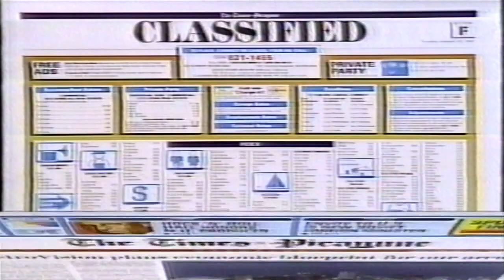The Times Picayune Newspaper Classified 1992 Promo Ad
Tens of thousands of videotapes and film reels are destined for the garbage and landfills and many have already been destroyed.  If you, your family or your organization has historic video tapes or film reels of special events, classic sports programs and TV News that were broadcast over the airwaves during the 50’s, 60’s, 70’s, 80’s and 90’s, please consider helping us archive and preserve that history for future generations.

Our mission is to digitize and transfer the videotapes and film reels in order to preserve them and to make the programs accessible via the internet (YouTube) for educational and research purposes.  Would you like to help?  You or your organization can financially sponsor the preservation of individual videotapes and film reels as well as help us digitize entire collections.

Classic New Orleans TV Archive - All content uploaded to this channel is purely for educational, research and entertainment purposes only.